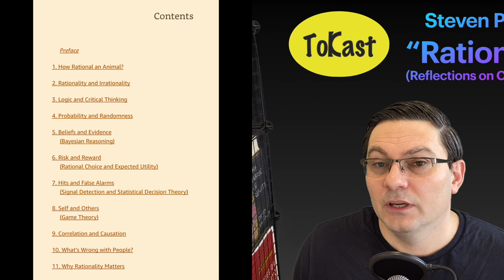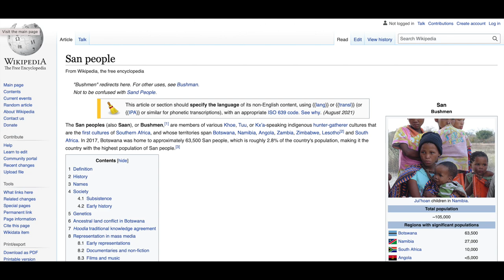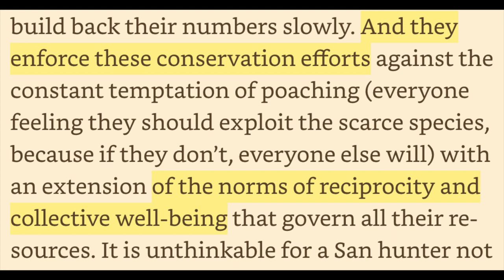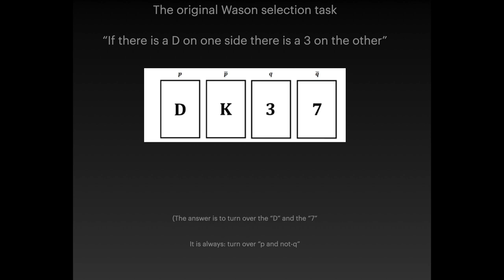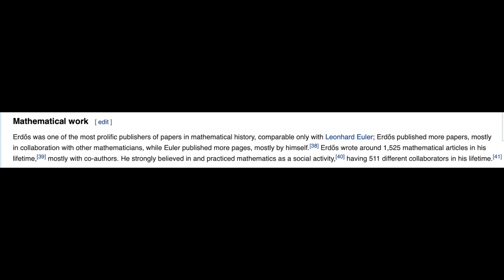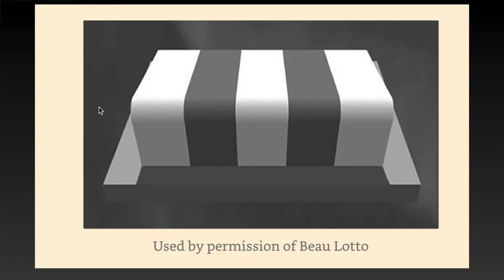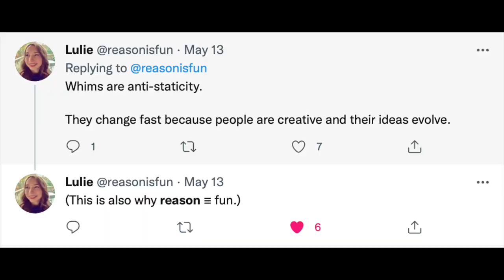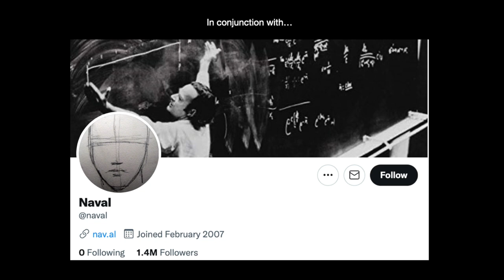Steven Pinker's "Rationality" Chapters 1 & 2 Remarks and Analysis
This video and associated podcast are about Steven Pinker's new book "Rationality". I read a small number of brief excerpts from the book itself, alongside commenting, criticising and reviewing the content of the first two chapters. I compare Pinker's vision of rationality with what might be interpreted about that same topic from the work of David Deutsch and Karl Popper.

In summary: I found the book highly entertaining in places and an excellent overview of this topic as it might be taught in an Ivy League University in The United States (indeed Pinker says that such a course that he taught was part of the impetus for the book). In terms of being a good substitute for those who might never have been able to afford due to chance, location or cost actually attending such an institution and taking on a course such as one on "Critical Thinking" and "Rationality" the book could readily serve as a series of well written university lecture notes. To that end, it is certainly worth the cost for anyone interested in these topics.

In Chapter 2, Professor Pinker not only agrees with the "justified true belief" conception of knowledge but uses it in practise to explain what might be called the "rational" and "irrational". I thus spend a good portion of the second half of this video suggesting ways in which that very conception of knowledge itself leads to irrationality and explain a better way of understanding concepts like "knowledge" as compared to "belief" and how to understand the phrase "I know".

I intend to cover 2 chapters per episode.

00:00 Introduction
03:30 “Enlightenment Now” and praise for "The Beginning of Infinity".
07:50 Timeless errors, timely examples.
13:05 “Rationality” in “The Beginning of Infinity” sense.
17:15 Do ancient-type tribal people have a “scientific mindset”?
25:00 Explanatory Universality & Anti-rational memes
34:34 Skill with logic puzzles and *being* logical/rational
42:00 The Wason Selection task
51:25 The Monty Hall Problem
1:02:50 The Linda Problem (& remarks on uses and misuses of probability)
1:11:42 Popper and theory laden observations
1:14:20 Knowledge as Justified True Belief - Why Popper matters
1:27:00 Objective truth
1:32:30 Reason is fun
1:38:18 Closing remarks about chapter 2